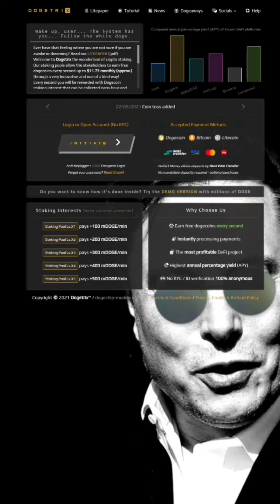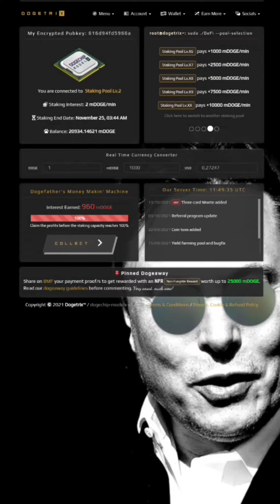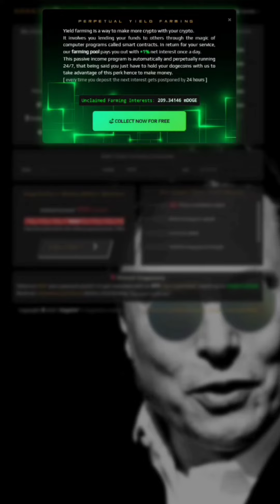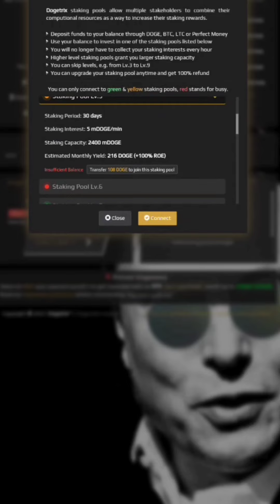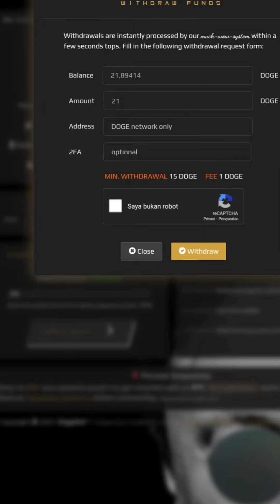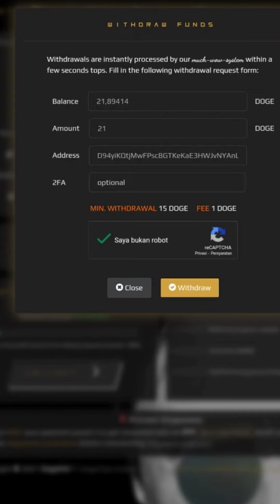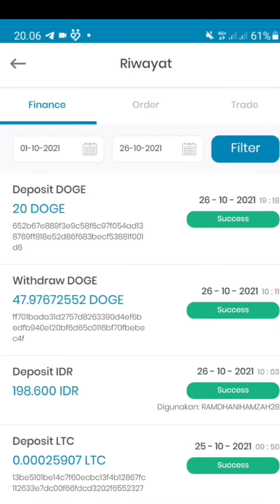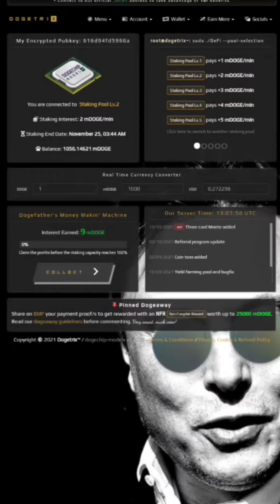DOGETRIX|PENGHASIL DOGE COIN 100% MEMBAYAR live withdraw 20 dogecoin legit !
Disini admin sudah landing ya 20 Doge dan web ini legit berhasil membayar doge , maka dari itu admin mendepositkan menjadi Lvl 2 dengan modal 43 Doge dalam 1 bulan jadi 80++ doge , bisa main gratis claim 1 Mdoge /Menit , perlu di ingat semua beresiko jadi kemungkinan nanti admin akan depo yang 100 doge lagi , salam cuan